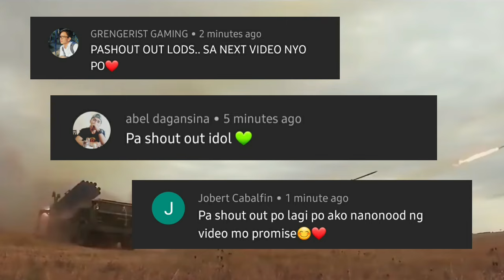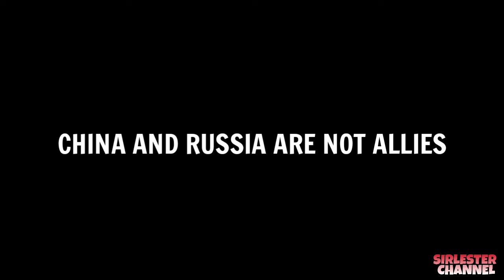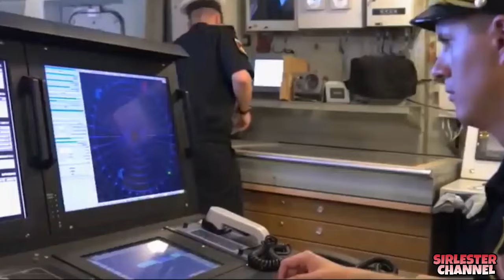ETO PA! RUSSIA HINDI Suportado Ang Ginagawa Ng China Sa West Philippine Sea | sirlester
Para sa iba pang  kaalaman story, Just check my Channel. 😍

Related Channel:
JP Amazing stories
Kaalaman
Clark TV
Kaalaman Story
makitrip
terong explained

Youtube Library